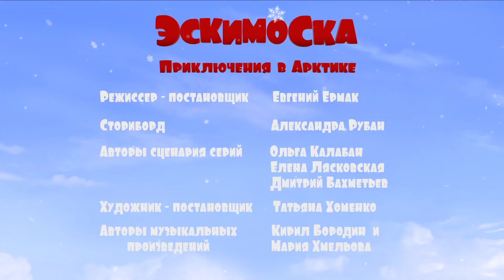Эскимоска. Сезон 2 / Серия 2 - Зеркало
Студия «Анимаград» представляет анимационный сериал «Эскимоска». Каждая серия -- добрая и трогательная история для самых маленьких зрителей о приключениях любопытной девочки Эскимоски и ее друзей Умника и Громилы, которые общаются между собой на понятном для детей всего мира языке жестов, мимики и звуков.